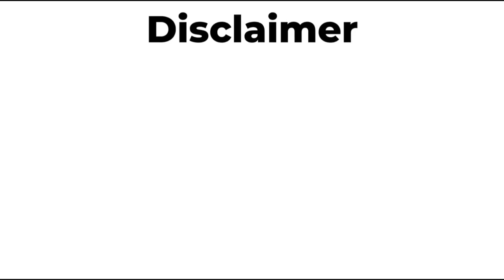अस्थमा को करे हमेशा के लिए खत्म | Permanent Treatment of Asthma | Blatta Orientalis Explained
BOOKS
1 Solved Multiple Choice Questions UPSC & M.D. Entrance Examination: 1

2 Rapid Prescribing Using Peculiar Symptoms: 1

3Boericke's New Manual of Homeopathic Materia Medica with Repertory:Third Revised & Augmented Edition Based on Ninth Edition

4Boenninghausen's Therapeutics Pocket Book: 1

5Homeopathy for Today’s World: Discovering Your Animal, Mineral, or Plant Nature

6Textbook of Homoeopathic Therapeutics: With Clinical Approach

7Organon of Medicine: 1

8Allens' Keynotes - Rearranged and Classified with Leading Remedies of the Materia Medica and Bowel Nosodes

9COMBINATIONS OF HOMEO DILUTIONS (HINDI)

10 Life Saving Drugs in Homoeopathy

11 Allens' Keynotes - Rearranged and Classified with Leading Remedies of the Materia Medica and Bowel Nosodes

12 Repertory of the Homeopathic Materia Medica
13 Boericke's New Manual of Homeopathic Materia Medica with Repertory:Third Revised & Augmented Edition Based on Ninth Edition